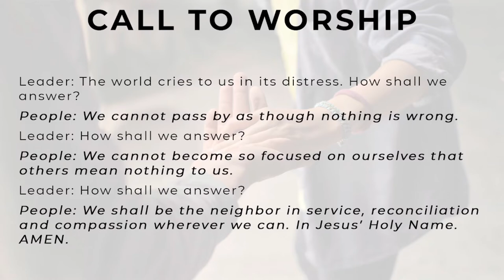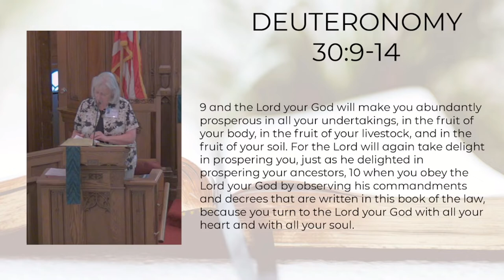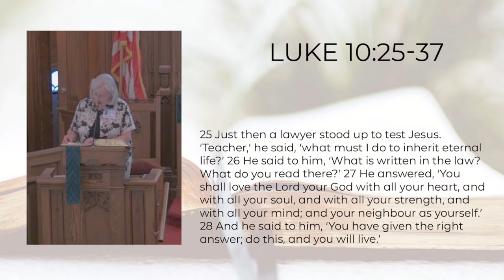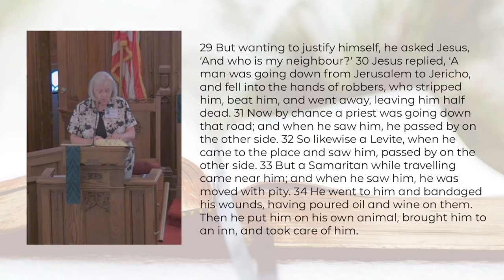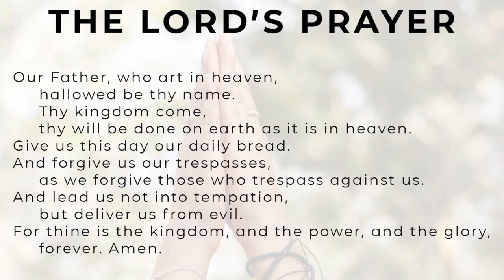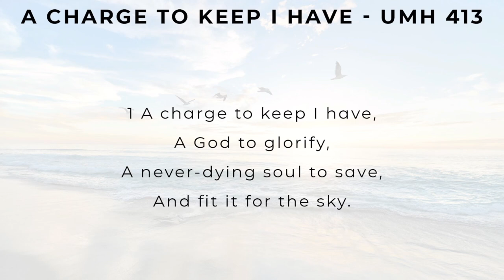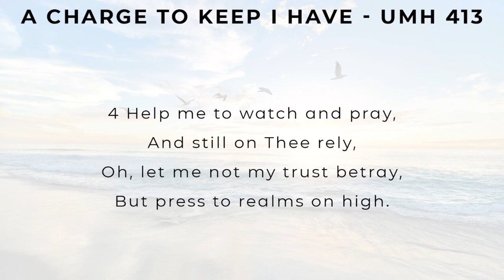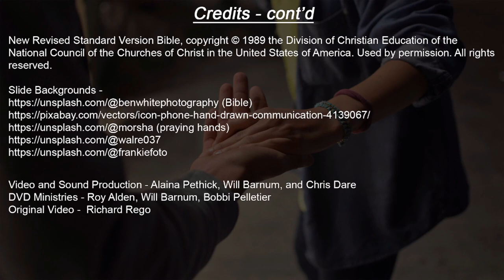Sunday Worship Service - July 10, 2022 - Gray Memorial UMC - Caribou, Maine (Complete Service)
Sunday Worship Service, July 10, 2022
Pastor Richard Rego, Gray Memorial United Methodist Church

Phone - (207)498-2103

• By EFT (Electronic Funds Transfer) via VANCO--several people have already chosen this method for recurring gifts. If you are interested in this method, please contact Shirley Bowman, 493-1039, to set up an EFT.

• By the Vanco Mobile app. You can download the Vanco Mobile (formerly GiftPlus) from the Apple App Store or from Google Play. This method supports both recurring and one-time gifts.

All VANCO methods include a nominal service fee for the church. Many people choose the options provided by VANCO for convenience and, for the electronic options, to ensure their gifts are always regularly given. Because of regular giving, research shows churches receive more funds overall using these methods. Contact the church office for more information on giving options.

Today's Service:
Organist/Pianist: Mary Lou Brown
Liturgist: Diane Fitzpatrick

H. Schermerhorn

Be Thou My Vision - Unknown
Performed by Kaleb Brasee, used with permission

Amazing Grace - Anonymous

Praise God, from Whom All Blessings Flow - UMH 95
Words: Thomas Ken; Music: Attr. to Louis Bourgeois

A Charge to Keep I Have - UMH 413

Words: Charles Wesley; Music: Lowell Mason

Lift Up Your Songs of Praise
Saint-Saens, Landon

UMH Accompaniment Recordings / Lyrics Slides - © The United Methodist Publishing House

Today’s Call to Worship is from the General Board of Ordained Ministry Worship Online Resource.

Today’s Opening Prayer is from The Abingdon Worship Annual 2019 Edition. Used by permission.

Video and Sound Production - Alaina Pethick, Will Barnum, and Chris Dare

DVD Ministries - Roy Alden, Will Barnum, Bobbi Pelletier
Original Video -  Richard Rego